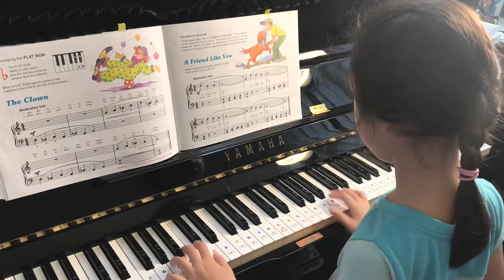HW2 - A Friend Like You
HW2 - 4/2/2020 (Lesson Book - Level C)

Publishing Company:  Alfred Music
by Willard A. Palmer / Morton Manus / Amanda Vick Lethco
Book Name:  Prep Course - Lesson Book (Level C)